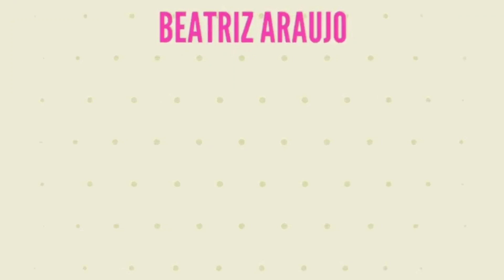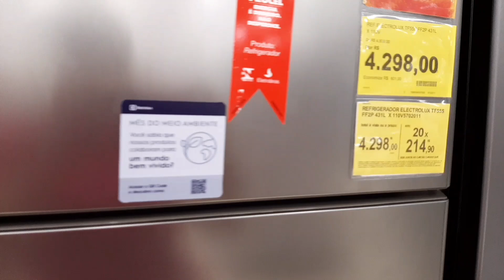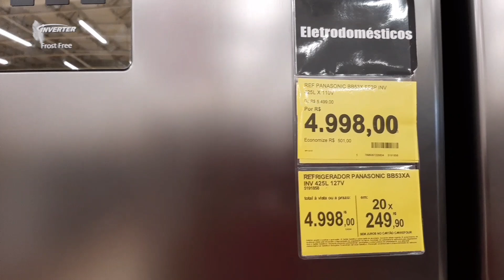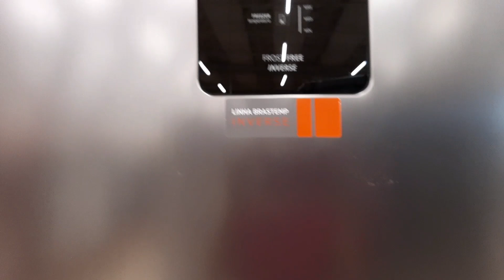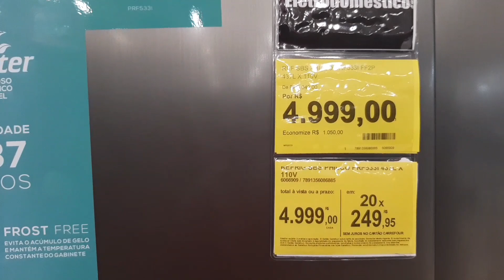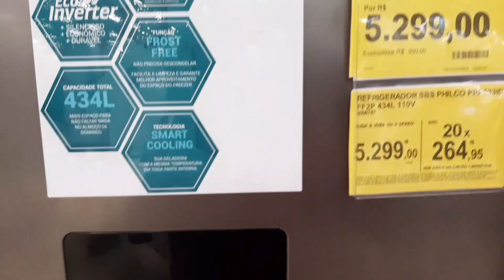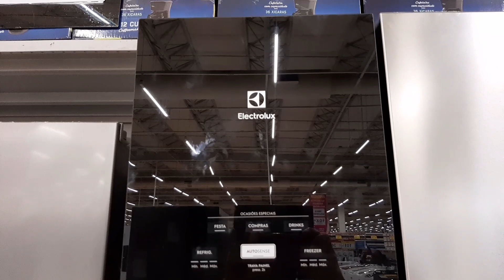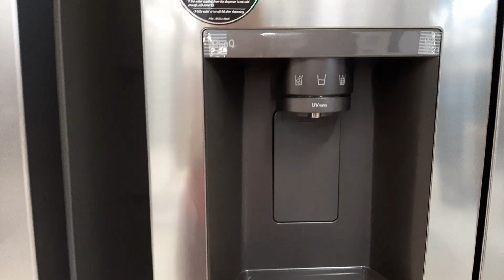GELADEIRAS COM VALORES | SERA QUE TEREMOS GELADEIRA NOVA??😃| Frescurinhas da Bia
Hoje vou compartilhar com vcs eletrodomésticos para cozinha, mais precisamente geladeiras! Geladeiras com os valores! E aí? Será que teremos geladeira nova por aqui?aguardem!😃🥰

Um suuuper bjo e até o próximo vídeo 😘.